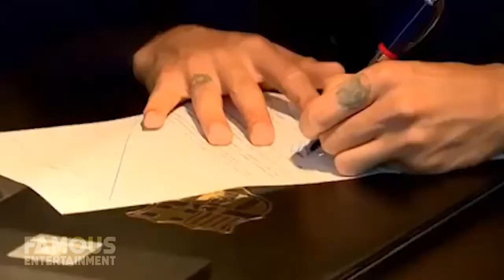Neymar Jr | House Tour | $10 Million Rio De Janeiro Mansion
According to Forbes, Neymar da Silva Santos Junior, or as he is more commonly known, Neymar Jr., is number four on the list of “World’s Highest-Paid Athletes” in 2020. He’s actually moved down one space from being number three last year after Roger Federer spring boarded to the top of this year’s list. Widely considered one of the best players in the world, Neymar has played for the likes of Santos, Barcelona, and Paris Saint-Germain, as well as playing for the Brazilian National Team.
In 2017, Neymar signed a 5-year contract with Paris Saint-Germain that guaranteed him a base-salary of around $50 Million per year, but he also earns an additional $20-40 Million a year in bonuses and endorsements bringing his annual total up to something closer to $90 Million and his overall net worth to an astounding $185 Million. Despite banking heaps of money for himself, Neymar has actually held off on purchasing a house out-right to call his own and has mainly gotten-by with renting the nicest of possible homes in Paris as well as Beverly Hills, before finally laying down roots in Rio De Janeiro after buying a mansion there a couple of years ago.